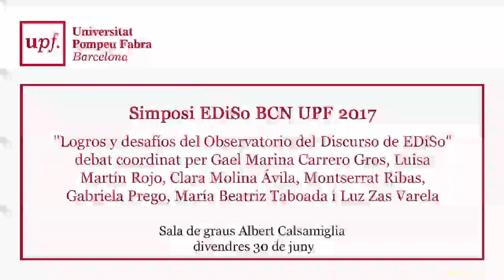Simposi EDiSo BCN UPF 2017 Logros y desafíos del Observatorio Discurso de EDiSo Catalunya 30 062017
"Simposi EDiSo BCN UPF 2017" "Logros y desafíos del Observatorio del Discurso de EDiSo". Catalunya 30 de juny del 2017

debat coordinat per Gael Marina Carrero Gros,
Luisa Martín Rojo,
Clara Molina Ávila,
Montserrat Ribas,
Gabriela Prego,
María Beatriz Taboada
i
Luz Zas Varela.

Divendres 30 de juny del 2017